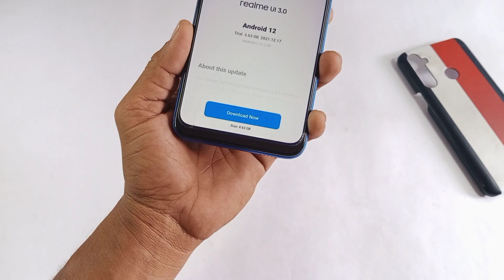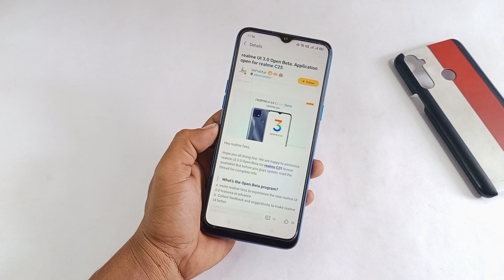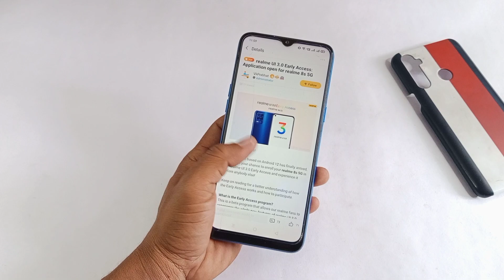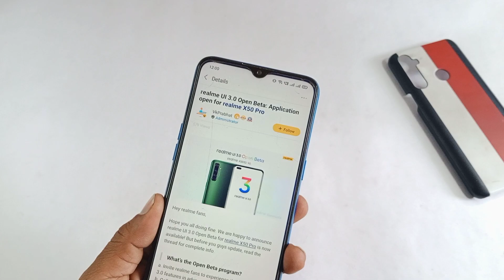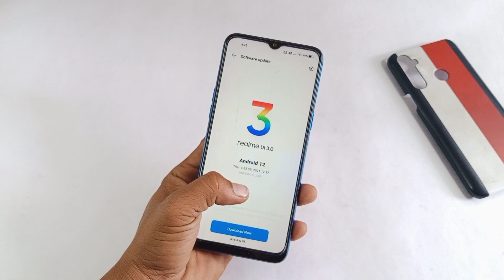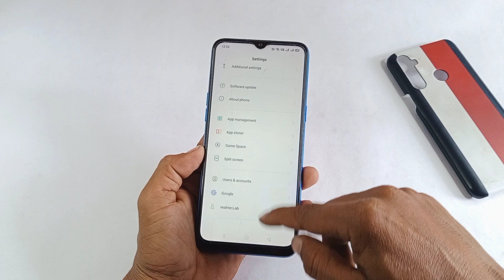Realme UI 3.0 March 2022 New Update | Realme C25s/C25/8s/7/X50Pro March 2022 Stable Update Rollout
1) realme C25s March 2022 Update
2) realme 5 February new update features
3) realme 8i new update android 12
4) how to new update realme C20
5) new update realme 5i C.81
6) new update realme 7
7) new update realme 5 C.81
8) realme 5i new update android 11
9) how to new update realme C12
10) how to new update rollout Realme UI 2.0
11) realme 5s new update android 11 features
12) realme C25y new version update